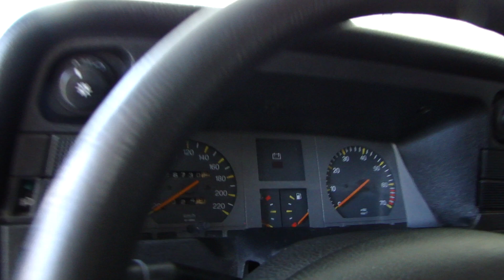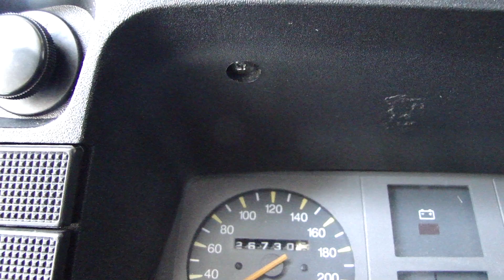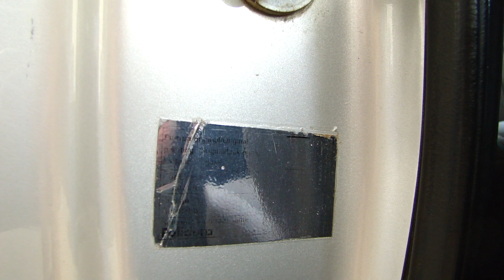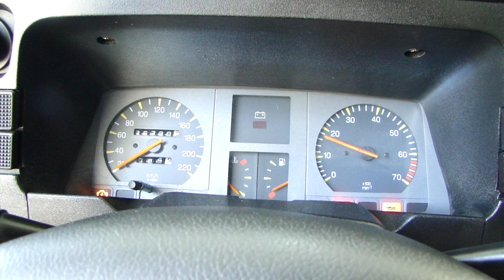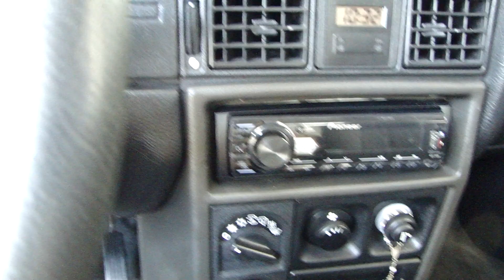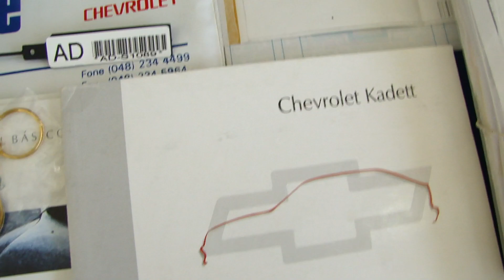Vendido para São José - SC - Kadett GLS 1998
- Kadett GLS 1998 Prata Escuna
- Faturado no 2º trimestre de 1998
- 2º dono desde 2007
- Mecânica 2.0 M. P. F. I. gasolina
- 126.000 km (motor original teve problema e foi substituído por outro igual totalmente revisado há algum tempo)
- Veículo sem restauração, apenas banho de tinta
- Ar condicionado
- Direção hidráulica
- Vidros elétricos
- Travas elétricas
- Manuais de proprietário
- Nota fiscal
- Chaveiro da concessionária lacrado na embalagem
- Vidros originais (com exceção do para brisas)
- Faróis originais
- Piscas originais (1 gm e 1 Arteb)
- Lanternas traseiras originais
- Limpador traseiro
- Bancos originais
- Forros de portas e laterais traseiras originais
- Forro de teto original
- Quebra-sóis originais
- Carpete original
- Volante escamoteável
- Som Pioneer USB
- Rodas originais GM Vectra
- Pneus dianteiros Harmonic 195/50 R15 novos
- Pneus traseiros Michelin 195/50 R15 novos
- Estepe Maxxis 195/50 R15 meia vida
- Molas esportivas
- Amortecedores Turbo Gás novos
- Legalizado baixo
- Freio dianteiro maior que o original (mais eficiente)
- Alarme original + alarme FKS
- Radiador e radiador do ar quente revisados
- Pintura com banho de tinta excelente
- Para choques originais
- Assoalho original (apenas sujo por causa do uso)
- Porta malas perfeito
- Tampa do bagageiro original com desgastes do tempo
- Elétrica revisada
- Mecânica totalmente revisada

- Vendido para São José - SC